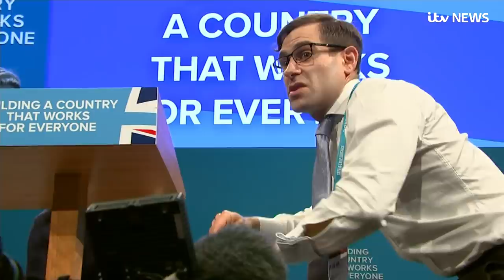Theresa May's highs and lows as Prime Minister | ITV News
After Theresa May announced her resignation outside the steps of Downing Street this morning, ITV News takes a look back at the career of the Conservative leader and her highs and lows during her time in Number 10.